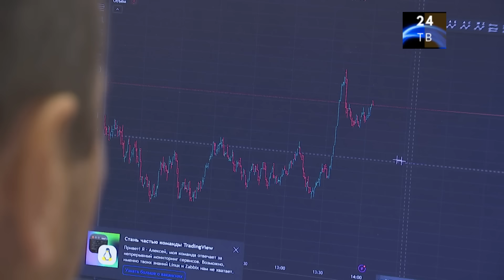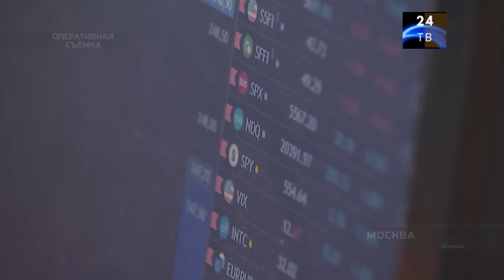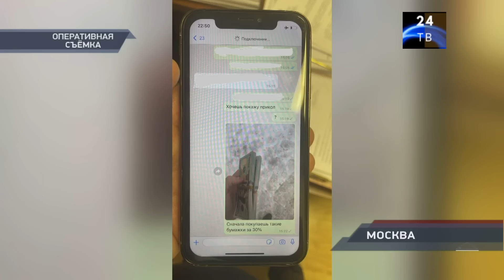Петровка 38 выпуск от 08 июля 2024 года